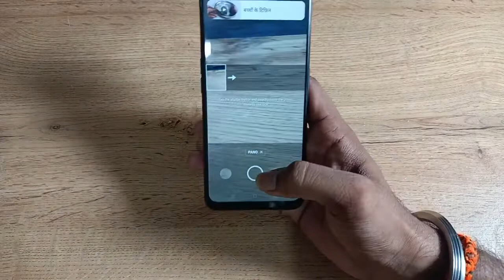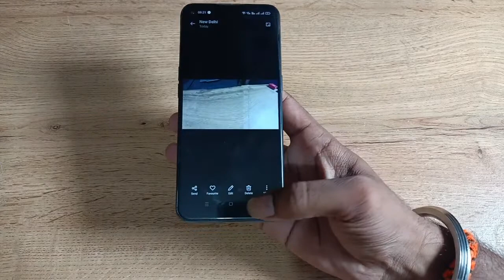how to use paranoia camera setting in oppo f21s pro, portrait camera setting use Kaise Karen